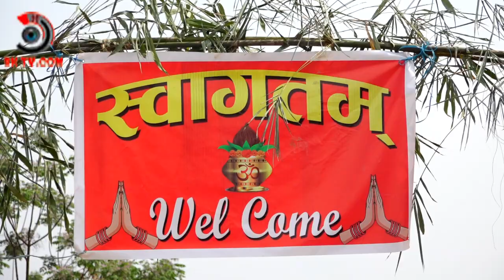खुशिकाे खवर खुशिकाे खवरहाम्राे छिट्टै अाउदैछ है हजुर। वजारमा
RK TV.COM